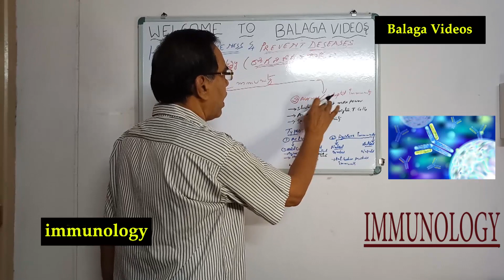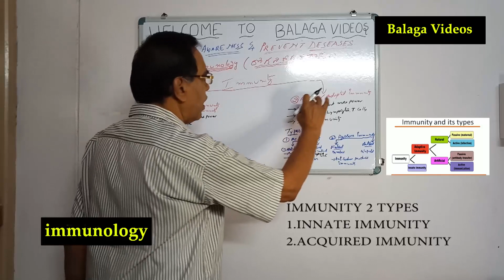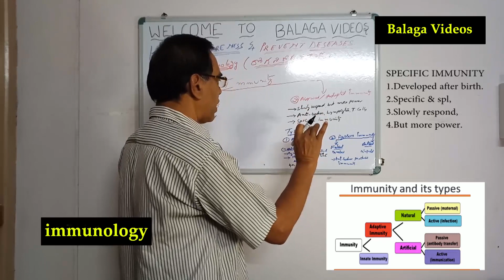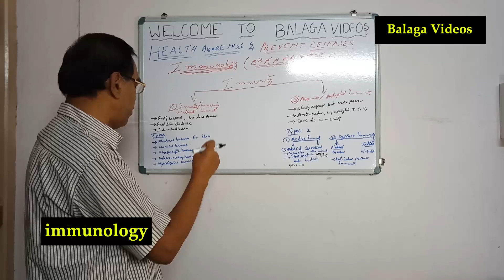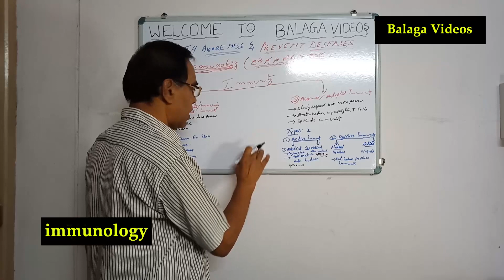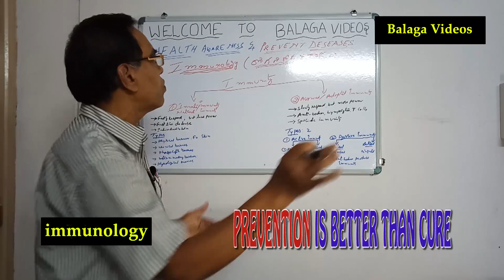IMMUNITY(IMMUNOLOGY) STUDY OF IMMUNITY - BALAGA VIDEOS | health tips channel Telugu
IMMUNITY(IMMUNOLOGY).

IT IS THE SCIENCE OF IMMUNITY TO LEARN ABOUT IMMUNITY. IT IS CALLED AS DESEASE RESISTANCE POWER(ROGA NIRODHAKA SHAKTHI). IN THIS VIDEO WE CAN ALSO LEARN VARIOUS TYPES OF IMMUNITY, AND ALSO LEARN WHAT ARE THEY. THE IMMUNITY WILL BE PROTECT US AGAINST DESEASES. HERE I HAVE GIVEN IMMUNITY TYPES AS PER MODERN MEDICAL SCIENCE. WE WILL LEARN ABOUT NATURAL IMMUNITY IN DETAIL IN SEPARATE VIDEO IN OUR CHANNEL TO REDUCE THE LEINGTH OF THE VIDEO.

BALAGA VIDEOS CHANNEL IS TO KNOW HEALTH AWARENES AND TO LIVE HEALTHY, HAPPY, WEALTHY AND DISEASES LESS LIFE.
HEALTH AWARENESS & NATURAL HEALING, PREVENTIVE SECRETS.
DON'T SUFFER WITH DISEASES AND DON'T SUFFER TO YOUR DEPENDANTS, RELATIVES, FRIENDS, AND YOUR NEIGHBOURS WITH DISEASES. WE ARE HAVING ONE BODY AND ONE MIND, DON'T LOOSE IT.
ENJOY LIFE  FROM BIRTH TO DEATH. DO GOOD TO YOUR SOCIETY. ANDARU BAGUNDALI- ANDULO MANAMUNDALI.

SARVE JANA SUKHINO BHAVANTHU. RESPECT TO YOUR MOTHER AND FATHER, THEY ARE REAL GODS AND THEY GIVEN BIRTH TO US AND ALSO DOCTORS PROVIDING US RE-BIRTH TO SAVE US IN ANY ILL-NESS. SO THEY ARE ALSO LIFE SAVERS. VAIDYO NARAYANO HARI. THIS CHANNEL IS FOR YOUR EDUCATIONAL PURPOSE ONLY.